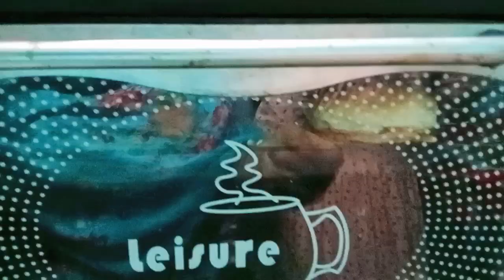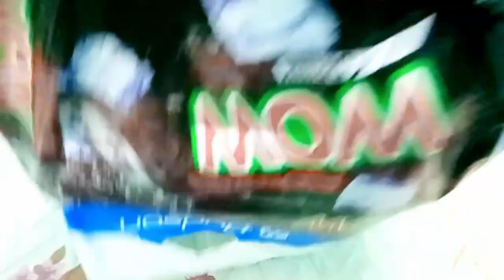পিজ্জা নিয়ে যত কান্ড। সাথে ডাইনিং লুক দেখিয়ে দিলাম। pizza dining Tour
পিজ্জা নিয়ে যত কান্ড। সাথে ডাইনিং লুক দেখিয়ে দিলাম। pizza dining Tour#pizza hot. এই পিজজাটা আমাদের জন্য পাঠিয়েছেন l The Eatalia.থেকে। Chittagong Outlet Gulpahar Mor Chittagong.